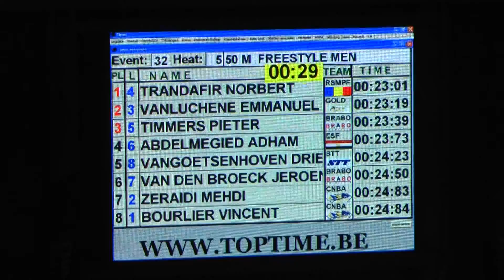292 Championnat de Belgique Open Anvers Men, 50m Freestyle Heat 5 of 6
1 BOURLIER, Vincent 92 CNBA/922/92 BEL CNBA 24.74
2 ZERAIDI, Mehdi 94 CNBA/839/94 BEL CNBA 24.36
3 VANLUCHENE, E. 92 GOLD/011/92 BEL GOLD 22.78
4 TRANDAFIR, Norbert 98 ROU RSMPF 22.22
5 TIMMERS, Pieter 88 BRABO/964/88 BEL BRABO 22.55
6 ABDELMEGIED, Adham 90 EGY ESF 23.11
7 VAN DEN BROECK, J. 95 BRABO/578/95 BEL BRABO 24.62
8 VANGOETSENHOVEN, D. 97 STT/213/97 BEL STT 24.78